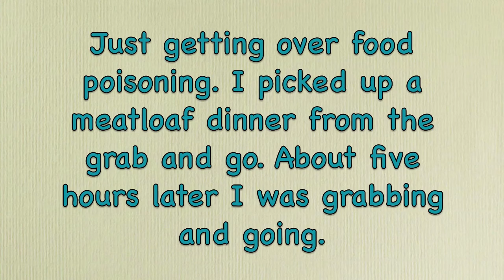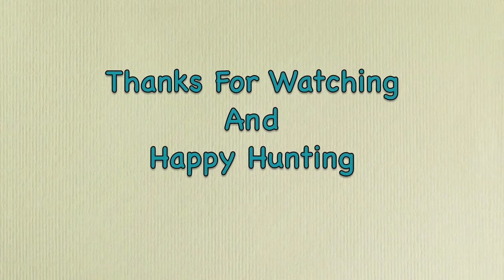July 10th Hunt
July 10th park hunt at the bottom of the hill